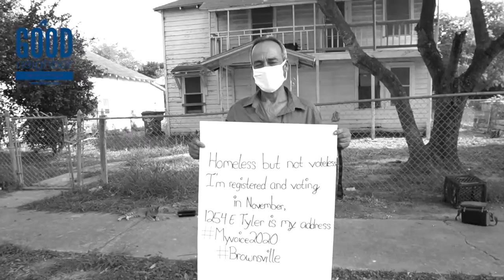2020 Texas Homeless Network Award - Outstanding Organization of the Year Hugo Winner: Good Neighbor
2020 presented our country and state with unprecedented challenges, resilient successes, and shifts toward a better future. In response, THN hosted  “Homelessness in Texas: Our Struggles, Our Successes, Our Future” a Livestream event on October 27th, 2020 featuring speakers from around the state and the country to examine the state of homelessness in Texas and the future ahead. This video is one of the many videos featured during that event.